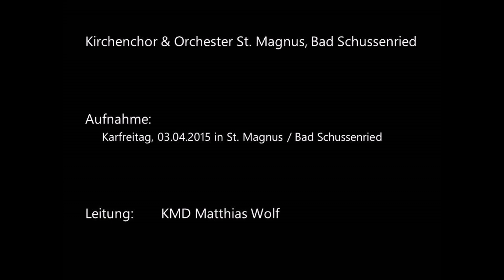Johannespassion für Soli, Chor, Holzbläser und Orgel - Thomas Selle (1599 - 1663)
Mitschnitt aus der Karfreitagsliturgie, St. Magnus, Bad Schussenried

Thomas Selle, Komponist des frühen Barock, erhielt seine musikalische Ausbildung als Schüler der Thomasschule in Leipzig unter den Thomaskantoren Calvisius und Schein. 1625 wurde er Rektor und wahrscheinlich Leiter der Kirchenmusik in Wesselburen, ab 1634 war er Kantor in Itzehoe und ab 1641 Kantor am Johanneum und Musikdirektor der vier Hauptkirchen Hamburgs, ab 1642 als Canonicus Minor auch am Mariendom. Diese Stellung hatten später u.a. G. Ph. Telemann und der Bachsohn C. Ph. Emanuel Bach inne.

Für die Feste des Kirchenjahres schuf Selle eine bedeutende Reihe von musikalischen sogenannten Historien (musikalisch dargestellten Evangelien) sowie die Vertonung der Passionsgeschichte nach Johannes.

Selle ist gleichermaßen für die Frühgeschichte des deutschen Liedes wie mit seinen musikalischen Historien für die Entwicklung der oratorischen Passion von Bedeutung.